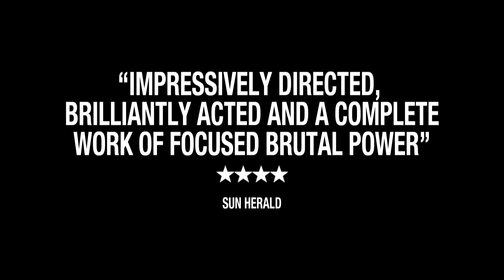SNOWTOWN Official Trailer - Out Now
SNOWTOWN Official Trailer

When sixteen-year-old Jamie is introduced to a charismatic man, a friendship begins. As the relationship grows so do Jamie's suspicions, until he finds his world threatened by both his loyalty for, and fear of, his newfound father-figure John Bunting, Australia's most notorious serial killer.